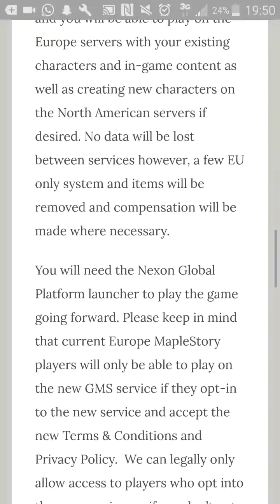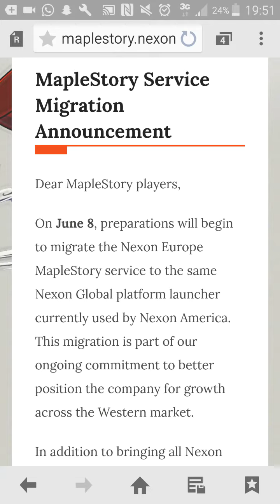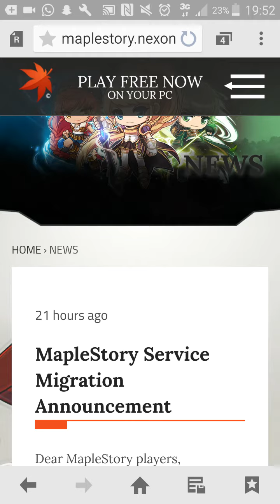GMS Merges With EMS!!! WTF!!!!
just check maplestory website all is in there!!